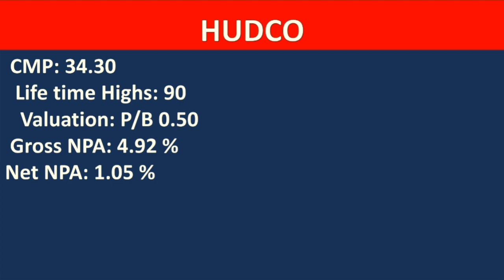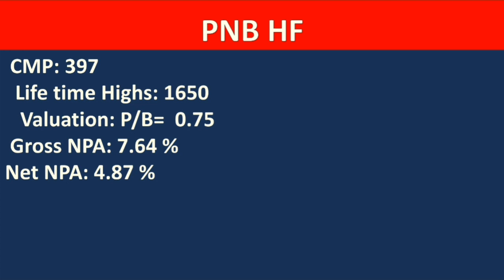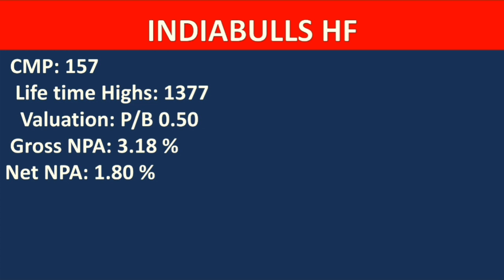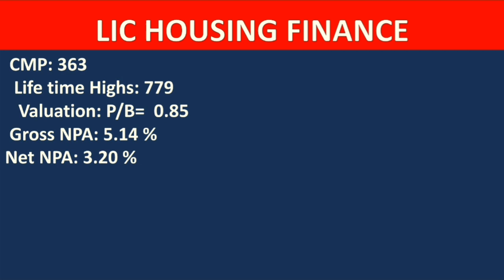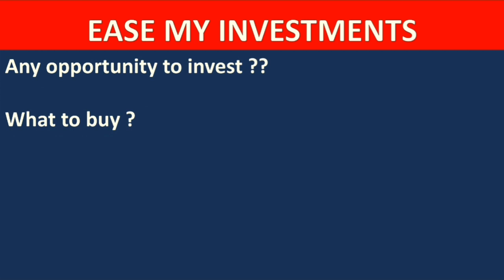INDIA BULLS HOUSING |PNB HOUSING FINANCE|HUDCO|LIC HOUSING FINANCE| 80 % से ज्यादा कीCORRECTION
HOUSING FINANCE COMPANIES
INDIA BULLS HOUSING
PNB HOUSING FINANCE
HUDCO
LIC HOUSING FINANCE

LIFE TIME HIGH से 80 % से ज्यादा की
CORRECTION |कहा बन रहे है खरीदारी के मौके?